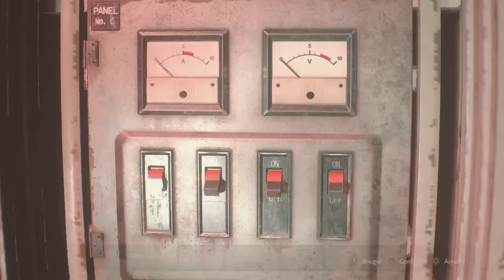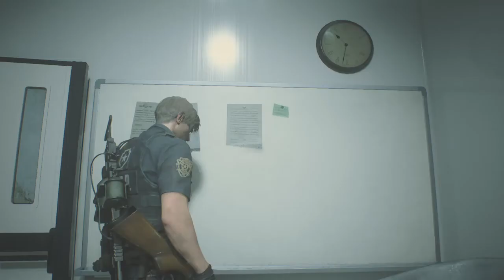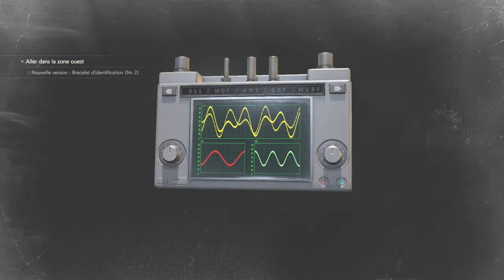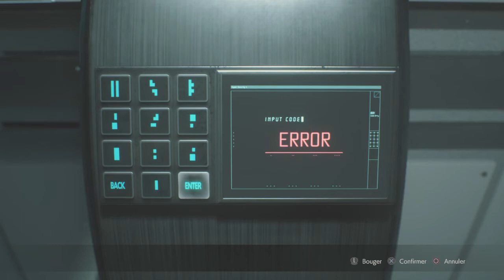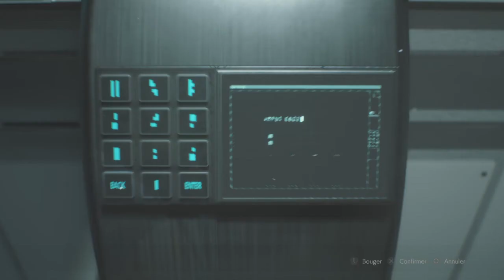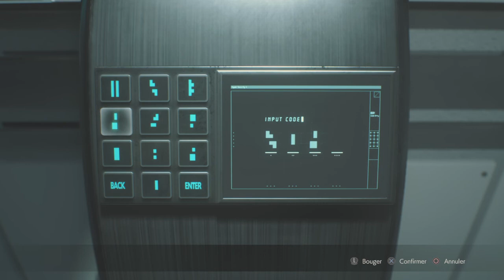RESIDENT EVIL 2 HD #18 PAS ECOLO